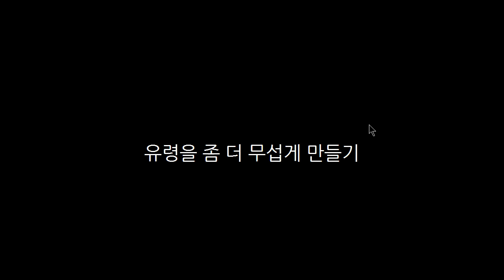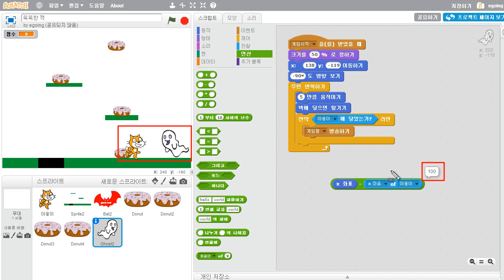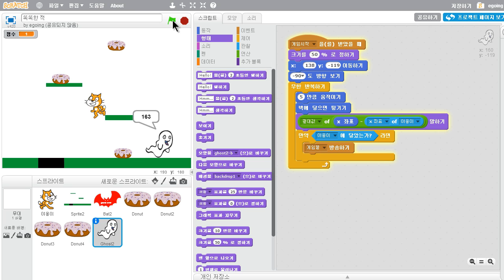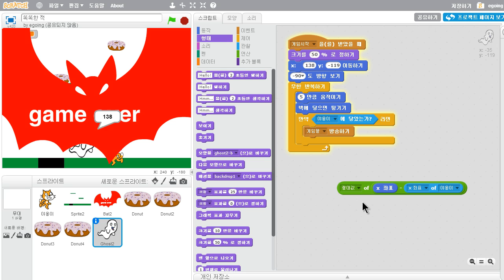스크래치 - 똑똑해진 적 (1/2) : 거리